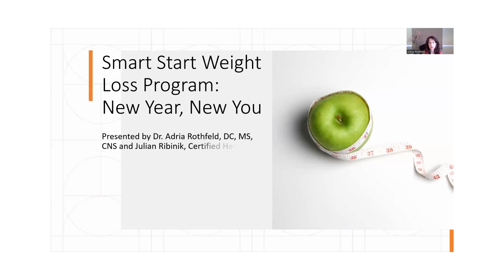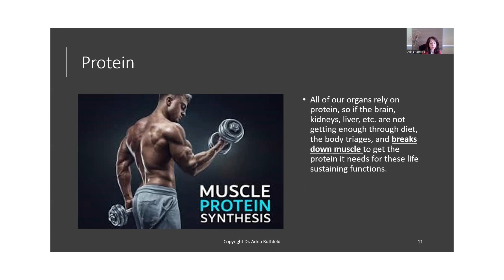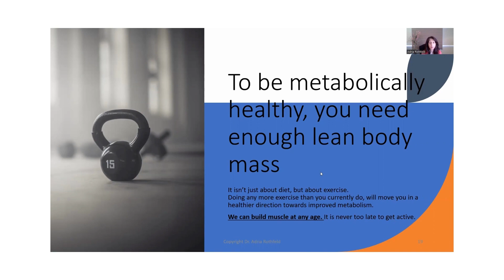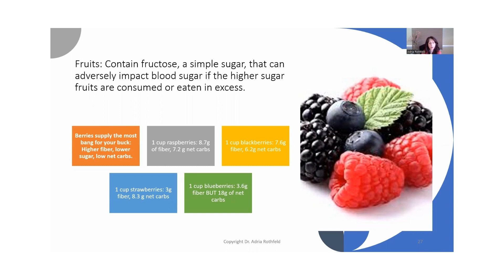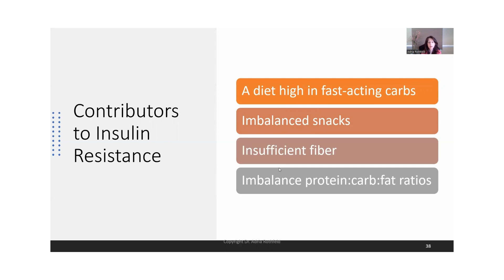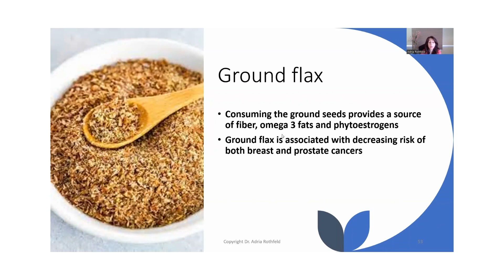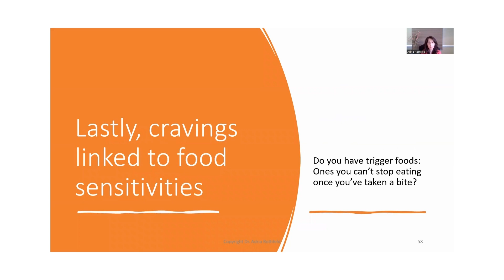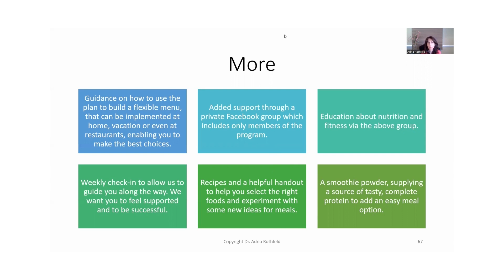Nutritional Wellness Center: Understanding Macronutrients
Understand macronutrients for weight loss.